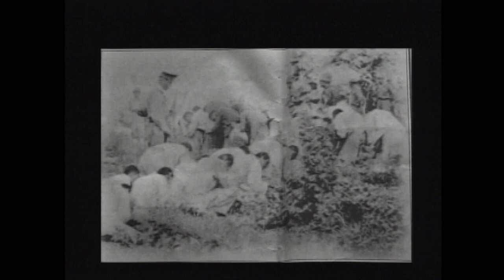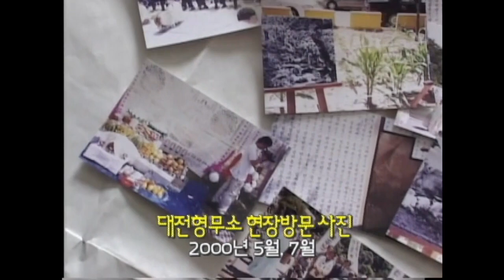[제주 4.3 그날의 기억] 4.3증언 _ 조천읍 와산리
4.3증언 _ 조천읍 와산리
   [함덕해수욕장과 피난생활 관련 증언]